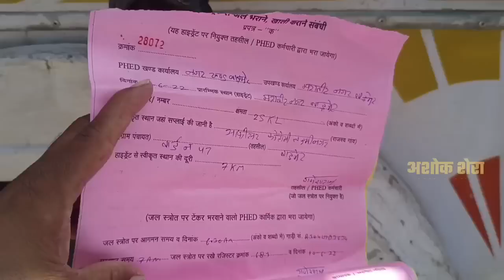साहब के क्वाटर्स में अकाल राहत का टैंकरों से पानी, गांवो के लोग जूझ रहे हैं पानी की समस्याओं से